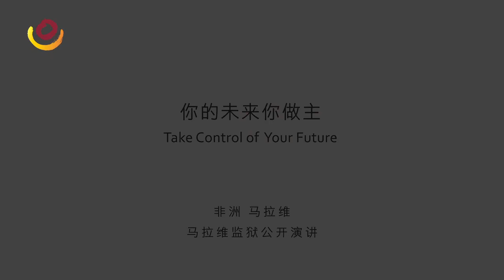社会演讲67 非洲 马拉维监狱《你的未来你做主》问答